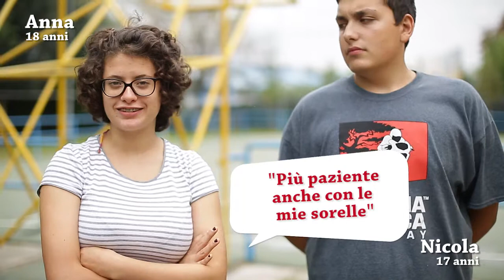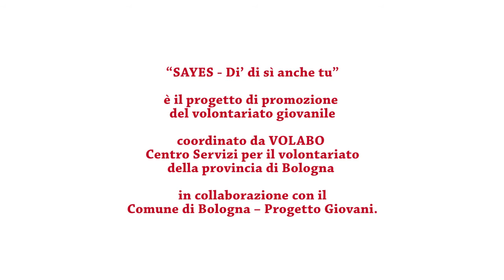Sayes 2014 ... pillole di volontariato